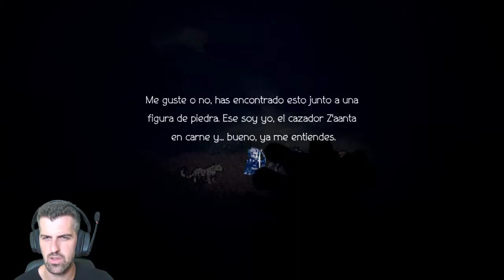Historia de H'annit en Petrófilo - #16 - Octopath Traveler - ErSeFiRoX